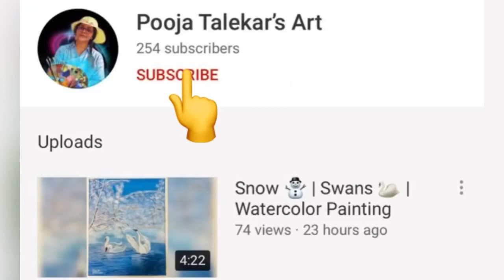Easy Painting of Lord Vitthal | Watercolour Painting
डोळे मिटता सामोरे, पंढरपूर हे साक्षात | मन तृप्तीत भिजून, पाही संतांचे मंदिर || पहिली पायरी नामदेव, दुसरी असे कुंभार | एकनाथ झाले द्वार, संगे उभे तुकाराम || जना- मुक्ताई- बहिणा झाल्या तुळशीच्या माळा | वर कळस झळाळे, सोनियाचा होऊनी ज्ञानदेवा || मंदिरी उभा विठू, करकटावरी | डोळ्यातून वाहे आता इंद्रायणी, चंद्रभागा|| देवशयनी आषाढी एकादशीच्या सर्वांना हार्दिक शुभेच्छा

Description :
विठू माऊली तू माऊली जगाची

Painting by .. Pooja Talekar
Singer : Vijay Khapekar

Credits to :
Original Singer : सुधीर फडके - सुरेश वाडकर - जयवंत कुलकर्णी
Original Lyrics by जगदीश खेबुडकर
Music Director : अनिल-अरुण